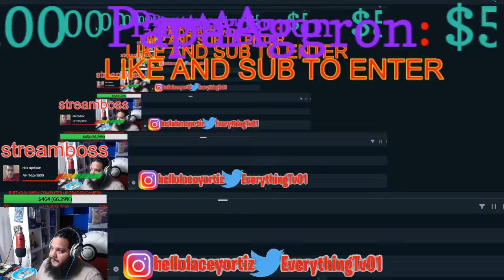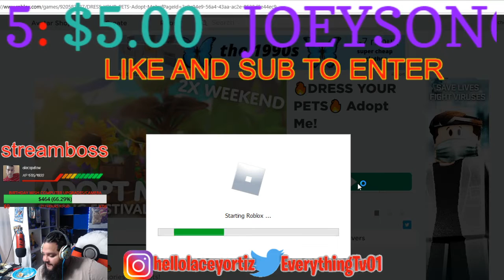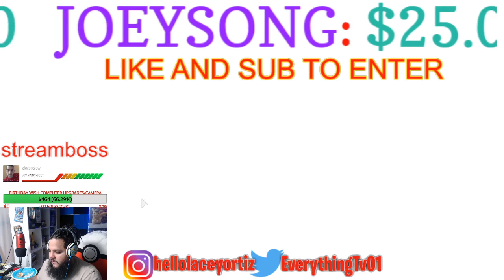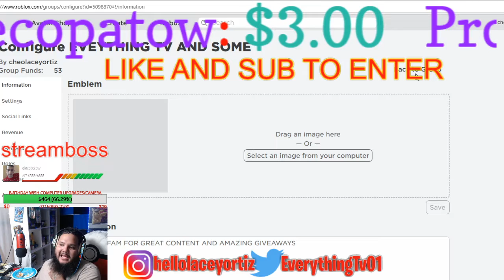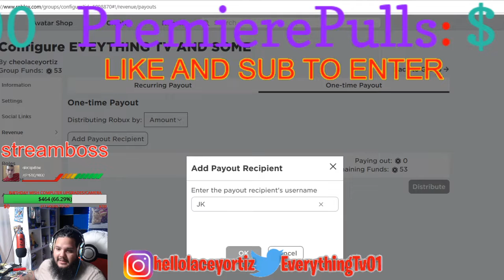ADOPT ME UPDATE WORSE UPDATE EVER WERE ARE THE EGGS!!!